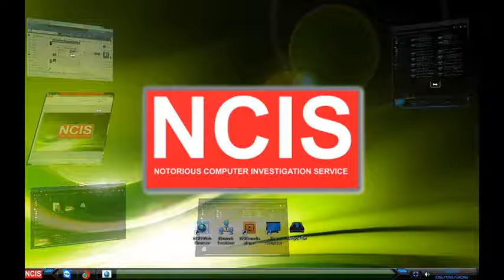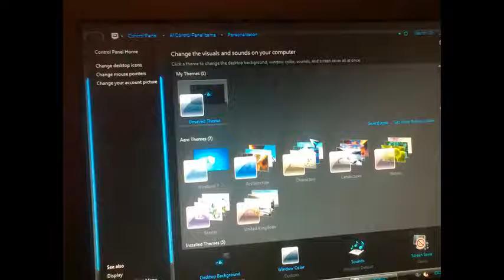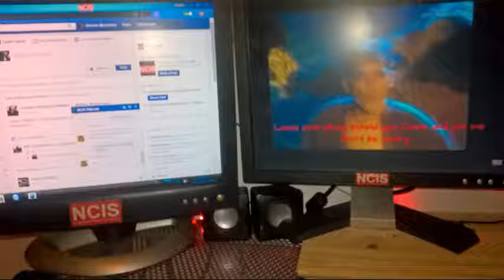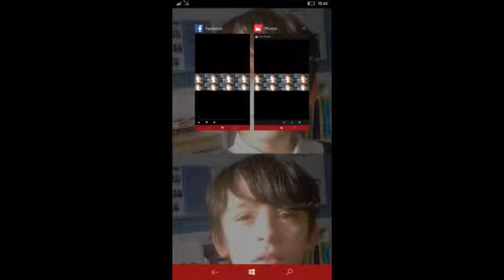Don't be sad it is over, Be happy that it happened